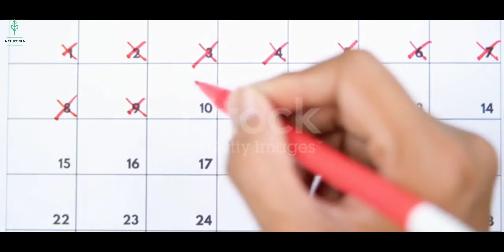DURGA PUJA 2022 (4k,60fps) || Dugga Elo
NATURE FILM, FILM FORM NATURE

thanks